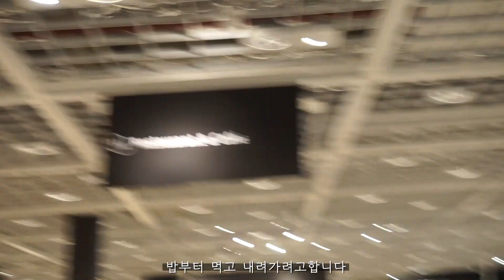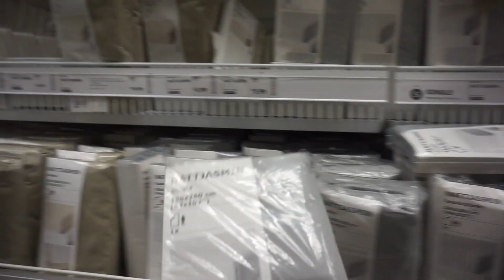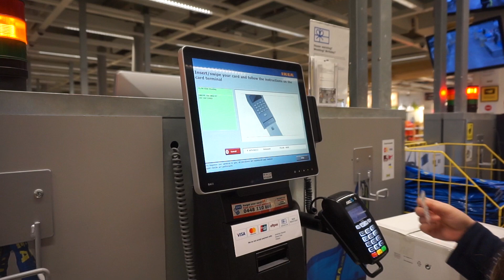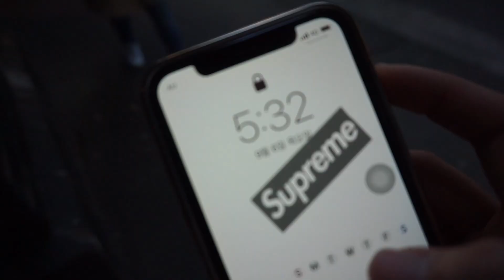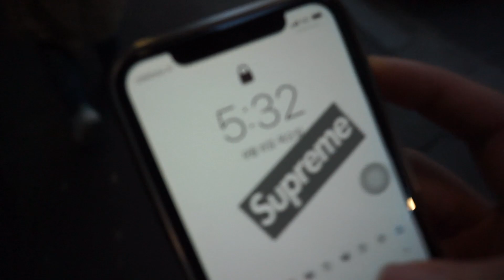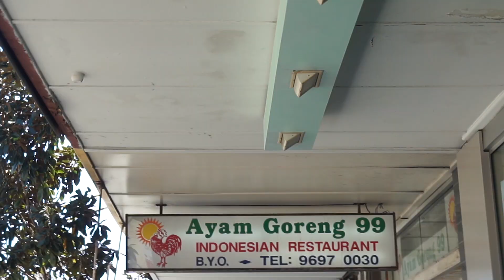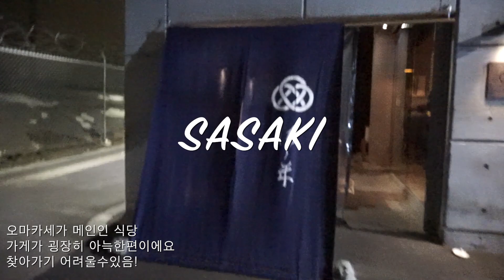호주일상vlog 🇦🇺 | 시드니 이케아/가격 후덜덜인 파인다이닝 🍽 | SEP #01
쉐어하우스 침대 커버 바꾸러 이케아가서 구경도하고, 이것저것 먹구
Fire door 라는 파인다이닝에 다녀왔어요! (미슐랭받은 레스토랑 경력자 셰프 상주! ) 직접 셰프가 고기도 구워주고 넘넘 맛있었답니다
호주와서 이것저것 많이 먹으러, 놀러 다니네요 👏🏻
호주는 이민자의 나라라서 그런지 각국의 레스토랑이 많아 좋아요 !

워킹홀리데이 비자로 오신 워홀러분들 저랑같이 1년동안 많이 즐기고 갑시당~!
많이 많이 놀러다니고 먹으러 다녀서 영상으로 기록 많이 해둘게요 ❣️❣️

이번 영상도 재밌으셨다면
좋아요💕와 구독👍🏻

모두 추석 명절 잘 보내세요✌🏻